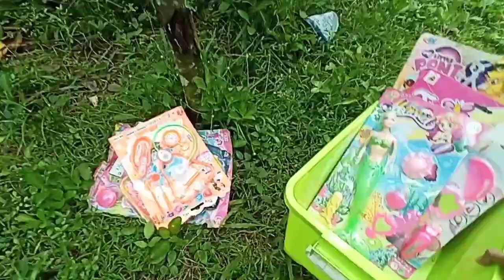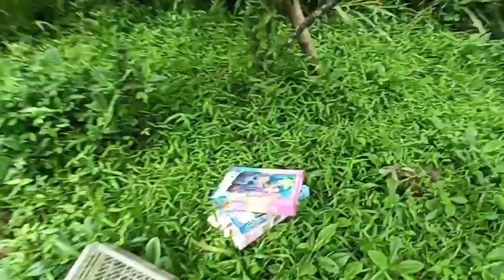Mencari Mainan Boneka Perempuan Boneka Barbie Hamil Putri Duyung Kuda Poni Permainan Anak Perempuan